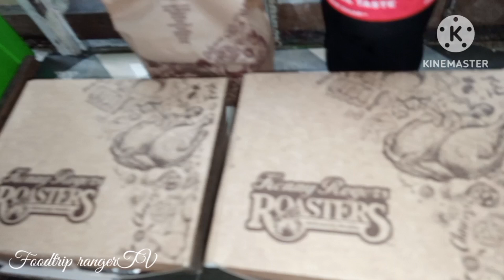Moving up naman mga kaguys.. Gen. Roxas Elemyary School, kindergarten Moving up ceremony. Watch..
Thank you God for another blessing..